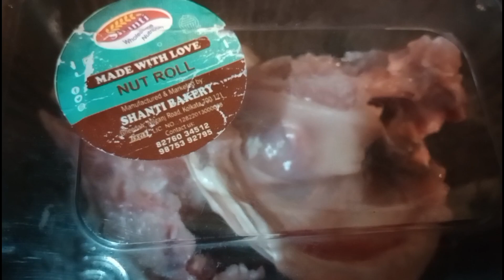অন্যরকম একটা দিন।